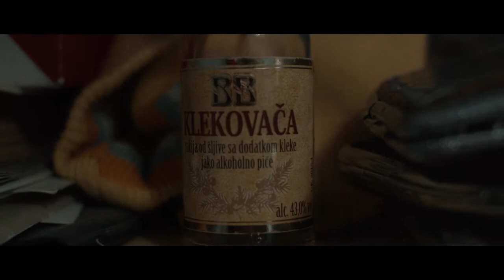BALKAN TOUR - SRBIJA: Rastište - Tara National Park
La Serbia per me è il profumo dei boschi, le passeggiate in campagna, i carretti trainati dai cavalli, gli Опанци*: è legata ai più profondi ricordi d'infanzia. Gli alberi di gelso carichi di frutta, scaldare sul fuoco l'acqua del pozzo per fare il bagno, gli animali al pascolo, l'odore delle lepinje appena sfornate, farcite con il kajmak. Sono le vecchie signore di campagna, quelle dalla pelle ruvida e grinzosa, quasi sempre vestite di nero, in lutto per qualcuno che amavano, impregnate dell'odore di chi lavora la terra da una vita. Mi chiamavano furtivamente per darmi un consunto pentolone pieno di fragoline di bosco appena raccolte.

I viaggi sono legati alle emozioni e la Serbia in me le risveglia tutte.

*Опанци - Opanci: tipiche calzature usate da chi è solito lavorare in campagna